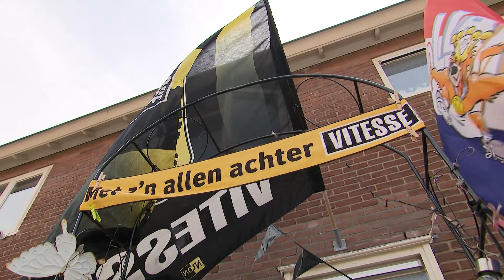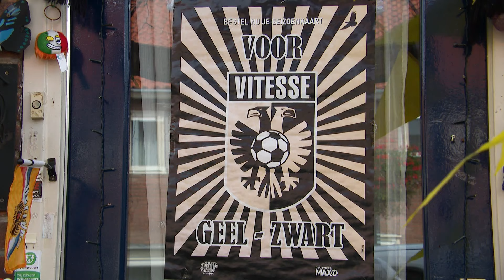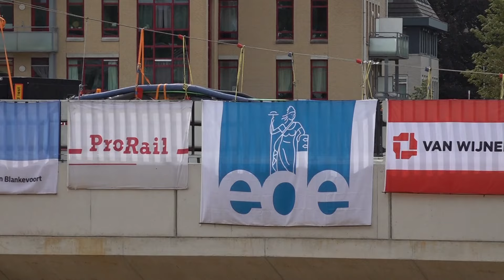GLD Nieuws 4 augustus 2024